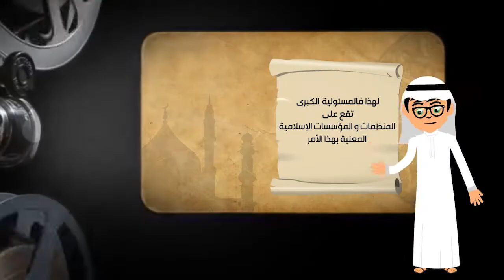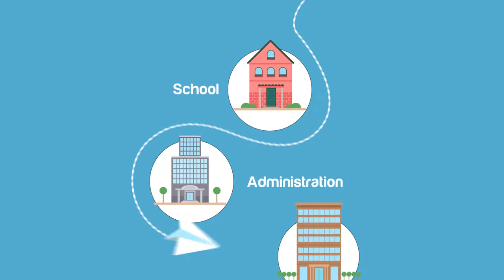Showreel Eslam Mohamed